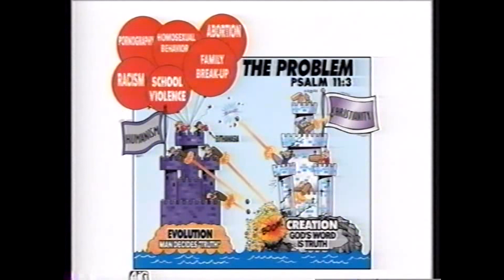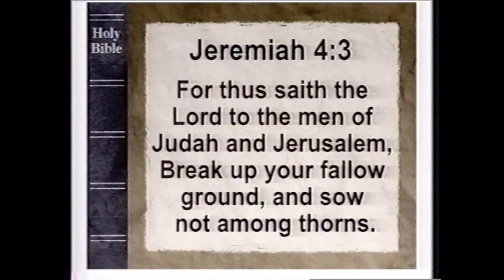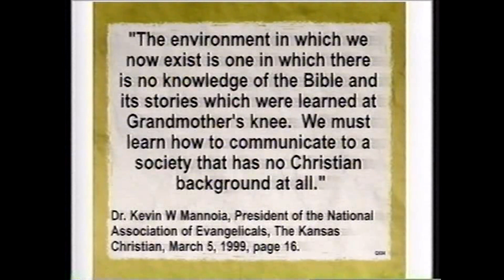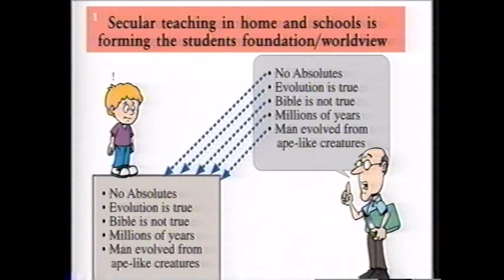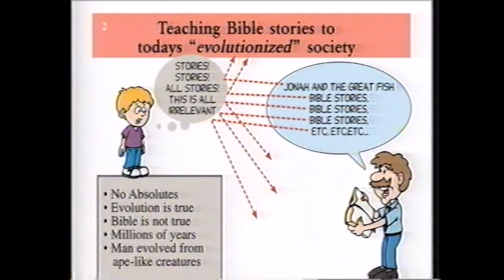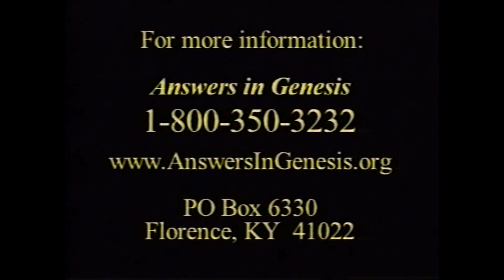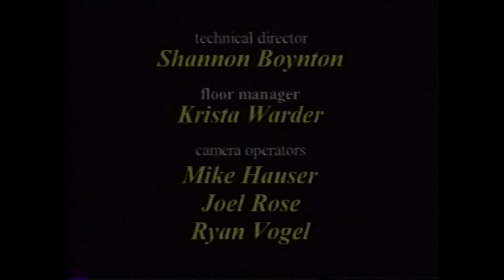How Can We Evangelize a Secular World? Part 2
On July 2, 2023, we showed this Answers in Genesis video featuring Ken Ham.